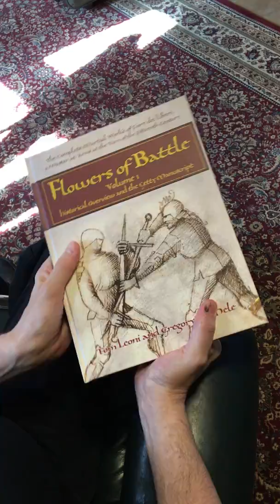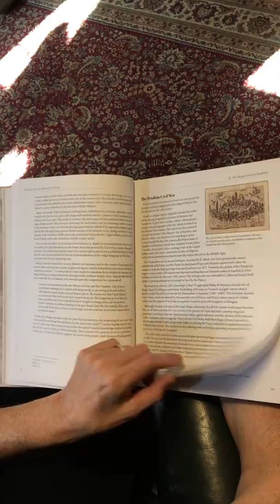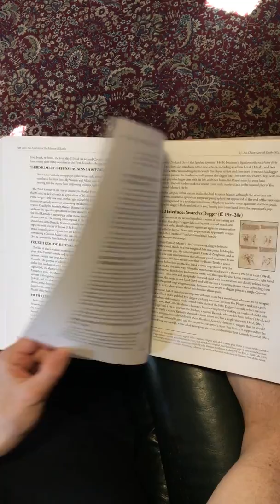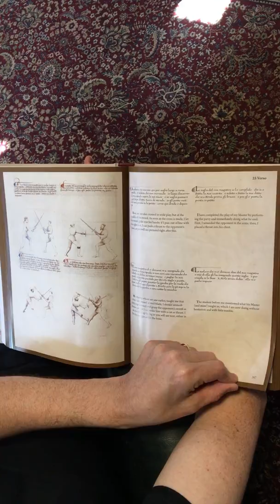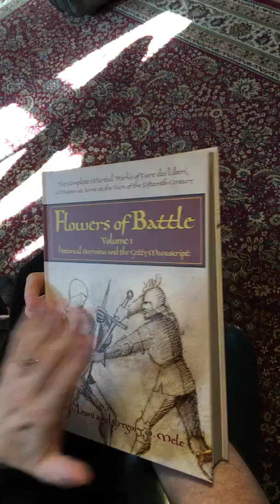Visual Tour of Flowers of Battle, Volume One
A flip through of my new book, co-authored with Tom Leoni, of Fiore dei Liberi's il Fior di Battaglia (the Flower of Battle), a 1409 treatise on fighting with all manner of knightly weapons.